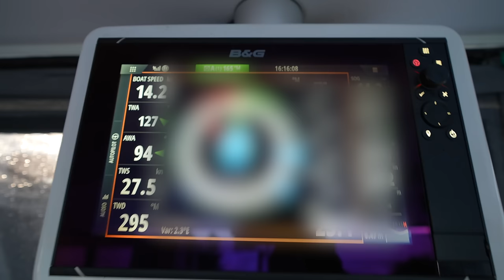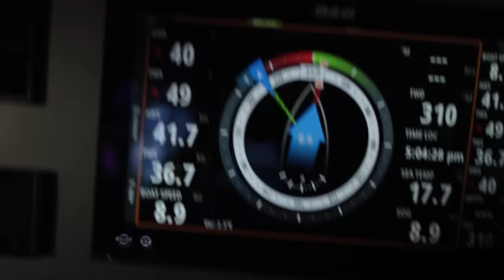TOO MUCH SAIL? Pushing the limits of the Outremer 55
Confidence comes from knowing where the limits are. This week we push the Outremer 55 hard in strong winds to see what the boat can take. We have professionals aboard in case something goes wrong in a hurry. Will we be ready to cross the Atlantic in a couple weeks?

Nick and Megan have been sailing and living OffTheGrid on and off for the past 21 years. We love sharing our passion for travel and nature and hope we meet you out there!